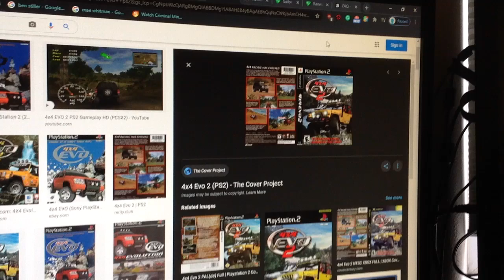Do You Have This PlayStation 2? #23